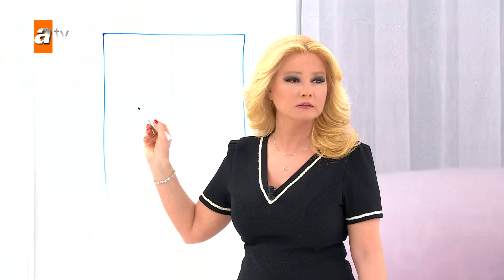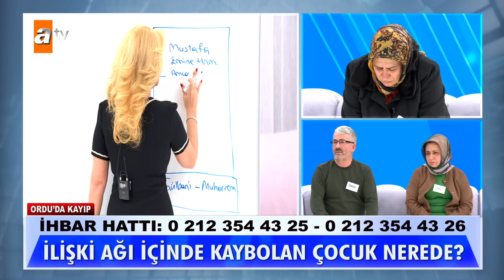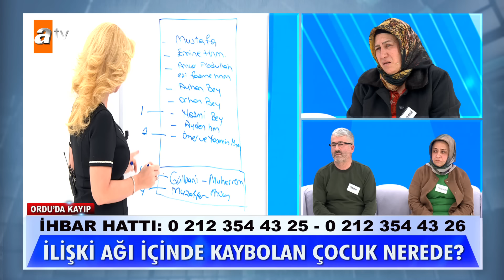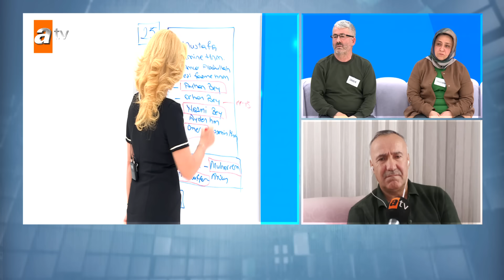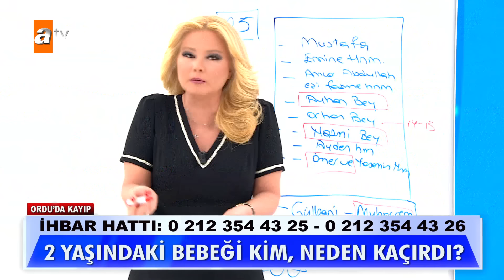Kaçırılan bebekle ilgili taraflar yüzleşiyor! - Müge Anlı ile Tatlı Sert 13 Şubat 2024